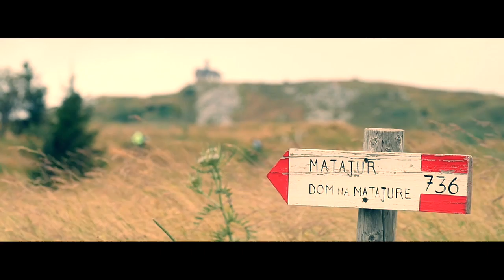Matadown 2015 - Vallimpiadi